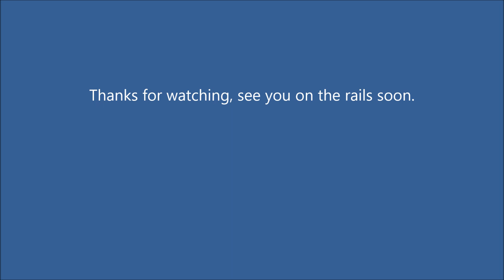Sunshine Model Railway Club 25th Exhibition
Some highlights from the recent Sunshine 25th Model Railway Exhibition.